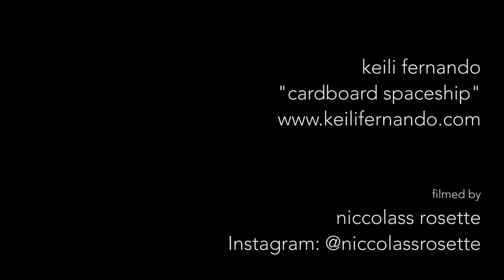Cardboard Spaceship by Keili Fernando - Original Song || Live Sessions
After a hike back in March, my friend, Nicco, and I filmed this one-take live session. I wrote this song just several days beforehand.